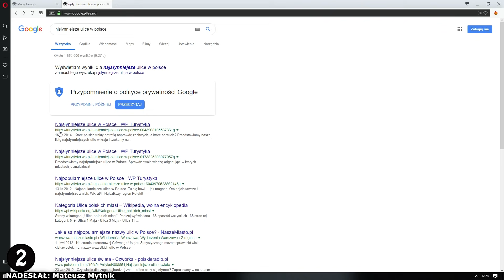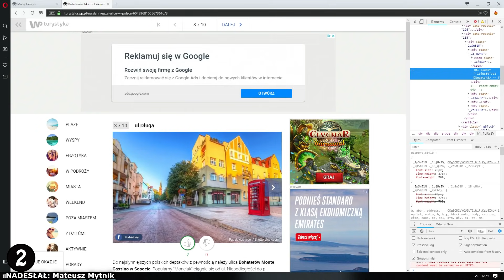Google Maps - Tajemnice i Ciekawostki 7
👻 Sekrety, easter eggi i śmieszne rzeczy z Google Maps / Earth / Street View.
00:00 Opuszczone miasto koło elektrowni atomowej Fukushima
02:25 Miejsce słynnego skoku Pawła Jumpera
04:35 Bardzo ważne wydarzenie w Dubaju
04:47 Pies uratowany przez organizację charytatywną